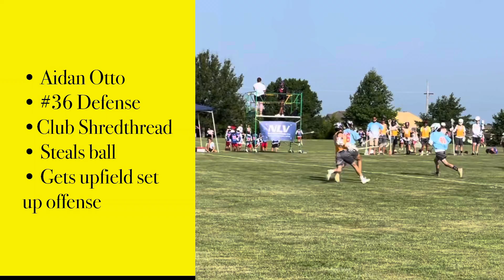Lacrosse Defense key plays